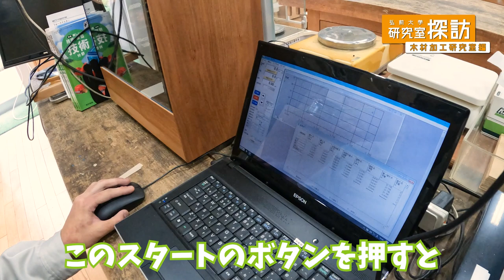【弘前大学 研究室探訪！】～教育学部 木材加工研究室（廣瀬孝准教授）編～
弘前大学には5学部8研究科の多種多様な研究室があります。

「研究室探訪」シリーズでは、弘前大学の個性豊かな研究室をご紹介！

どんな先生がいて、どんな研究・教育が行われているのか、
先生と研究室に所属する弘大生に教えてもらいましょう！

第9回は教育学部 木材加工研究室（廣瀬孝准教授）です。

■この研究室をもっと知りたい！という方は、
　こちらもぜひチェックしてみてください　↓

　　弘前大学公式ウェブマガジン『HIROMAGA』研究室探訪vol.9

　”研究室選びのポイント”や撮影の思い出をご紹介しています！